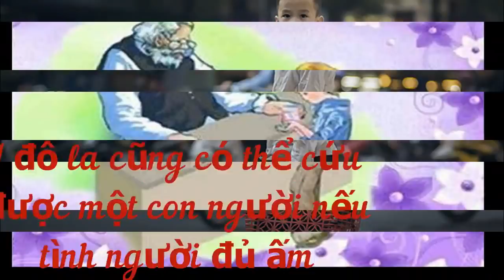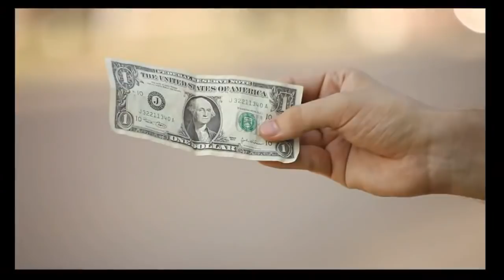Chỉ với 1$ người đàn ông này đã vượt qua cơn bệnh nặng như thế nào